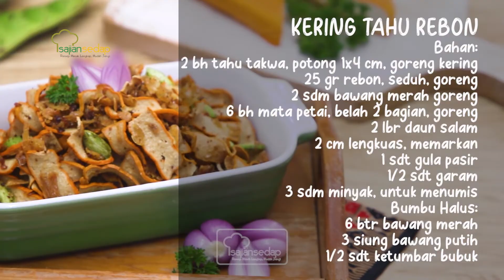CARA MEMBUAT KERING TAHU REBON, LAUK MAKAN SIANG SIMPEL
KERING TAHU REBON
Bahan:
2 buah tahu takwa, potong 1x4 cm, goreng kering
25 gram rebon, seduh, goreng
2 sendok makan bawang merah goreng
6 buah mata petai, belah 2 bagian, goreng
2 lembar daun salam
2 cm lengkuas, memarkan
1/4 sendok teh gula pasir
1/2 sendok teh garam
3 sendok makan minyak, untuk menumis

Bumbu Halus:
6 butir bawang merah
3 siung bawang putih
1/2 sendok teh ketumbar bubuk

Cara Membuat:
1. Panaskan minyak. Tumis bumbu halus, daun salam, dan lengkuas sampai harum.
2. Bubuhi gula pasir dan garam. Aduk sampai larut.
3. Tambahkan tahu, rebon, bawang merah goreng, dan petai. Aduk sampai tahu terbalut bumbu.

Produser Eksekutif: Intan Yusan Septiani
Penulis Resep: Indri, Resi, Qorin, Ruth
Penulis Naskah: Zahra
Peraga: Resi, Indri, Qorin, Ruth
Fotografer: Andrian, Osyad, Bram, Yudi
Videografer: Andrian, Osyad, Bram, Yudi
Video Editor: Andrian, Osyad, Bram, Yudi